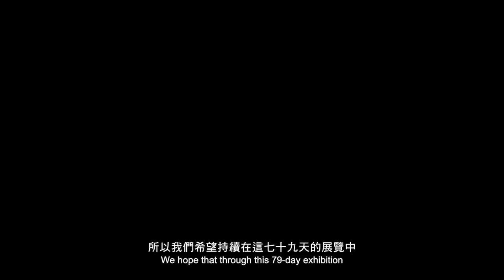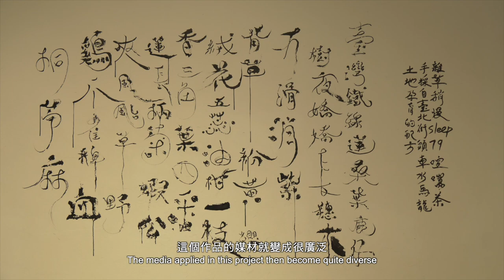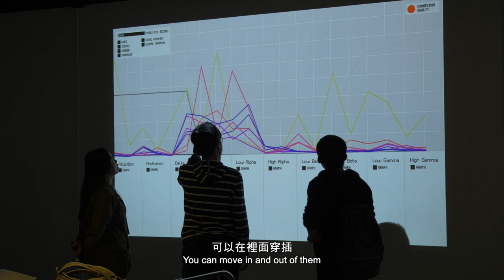再基地│鄭淑麗+馬修‧富勒Matthew Fuller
鄭淑麗
鄭淑麗作品橫跨多種媒介與影像形式，包含錄像、電影、行為、裝置、網路藝術、生物藝術、公共藝術等，議題涵蓋性政治、種族關係、流行媒介的本質與溢出等多項辯證。《布蘭登》(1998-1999) 為首件美國古根漢美術館委託製作及收藏的網路藝術作品。2018 年參加光州雙年展與台北雙年展；2019 年代表臺灣參加威尼斯雙年展舉辦個展「3x3x6」。
個人網站mauvaiscontact.info
馬修．富勒
作家、藝術家與文化研究學者，關注媒體理論研究、軟體研究、文化理論及當代小說。著有《媒介生態學：藝術與技術文化的唯物主義能量》、《邪惡媒體》（與安德魯．高非合著），與本計畫概念基礎的《如何睡眠：無意識的藝術、生物學和文化》等書。目前任教於英國倫敦大學金匠學院。
Shu Lea Cheang
acquisition. In 2018, she participated in the Gwangju Biennale and Taipei Biennial. Cheang’s solo exhibition“3x3x6” will be presented in the Taiwan Pavilion in Venice Biennale 2019.
Matthew Fuller
Professor of Cultural Studies at Goldsmiths, University of London and an author known for writings in media theory, software studies, critical theory, cultural studies, and contemporary fiction, Fuller is also an artist collaborating with numerous groups. Publications include Media Ecologies: Materialist Energies in Art and Technoculture and, with Andrew Goffey, Evil Media , and How to Sleep: The Art, Biology and Culture of Unconsciousness , which provides an initial starting point for the Sleep79 project.

圖書館展演空間一樓

Art Space II, 1F

合作者
建築設計 | 葉熾仁
建築執行 | 點匯文創
睡眠雜草茶 | 林芝宇（雜草稍慢）
睡眠啤酒 | 禾餘麥酒
藝術家 | 山岡さ希子、張英海重工業
唸書睡宿 | 唐鳳、張鐵志、李幼鸚鵡鵪鶉、劉柏利、李士傑、小樹、林
強、徐堰鈴、王俊傑、洪凌、呂欣潔
給資訊產業勞動者的聲音療養院 | 林強、李敏如+ 陳孝齊、洪梓倪、
賴宗昀、Betty Apple、張欣、謝瀞瑩+ 丁啟祐、許雁婷、謝奉珍、晟
SHENG；腦波轉換程式設計：王連晟、劉庭均
你的床是我的床 | 吳家碩、蔡宇哲
鍛鍊睡眠神經元 | 劉致宏（圖像創作）；鐘儀、鄭筠、吳孟軒（肢體帶領）
睡眠影片| Scipio、Daniel Pinheiro、胡琬湞、陳郁儒、許維怡、潘志偉、
郭盈秀、王奐筑、顏佳盼、Helen CM Jackson、PluginHUMAN

Collaborators
Architectural design | B. K. Yeh
Architectural construction | Electric Light Culture & Creative Co., Ltd
Herb Tea maker | Lin Chih-Yu (Weed Day)
Schlafgutbier v.2 Ho-Wa-Kuen beer | Alechemist
Artists | Sakiko Yamaoka, YOUNG-HAE HEAVY INDUSTRIES
Readings for Sleeping | Audrey Tang, Chang Tieh-Chih,
Chocorockxin Lee, Liu Po-Li, Shih-Chieh Ilya Li, Tree Chen, Lim
Giong, Hsu Yen-Ling, Wang Jun-Jieh, Lucifer Hung, Jennifer Lu
Sanatorium for Information Shock-Workers | Lim Giong, Lee Min-Ju,
Chen,Hsiao-Chi, Hung Tzu-Ni, Lai Tsung-Yun, Betty Apple, Sheryl
Cheung, Olifa Hsieh, Ting Chi-Yu, Hsu Yen-Ting, Hsieh Feng-Chen,
SHENG. Brainwave coding for sound performances: Wang Lien-
Cheng, Liu Ting-Chun
Is Your Bed My Bed? | Wu Chia-Shuo, Tsai Yu-Che
Work out Your Sleep Neurons | Movement graphic design: Liu Chih-Hung;
Movement development: Chung I, Cheng Yun, Wu Meng-Hsuan
Sleep videos | Scipio, Daniel Pinheiro, Hu Wan-Chen, Chen Yu-Ju, Hsu Wei-I, Pan Chih-Wei, Kuo Ying-Hsiu, Wang Huan-Chu, Yen Chia-Pan, Helen CM Jackson, PluginHUMAN